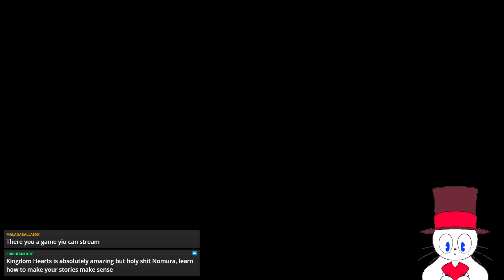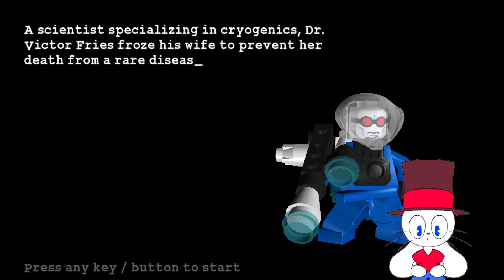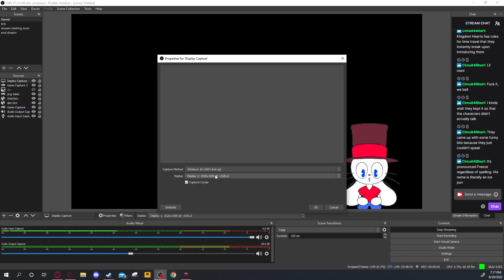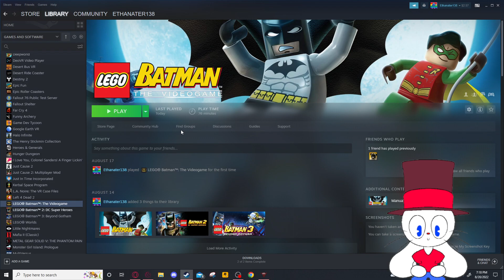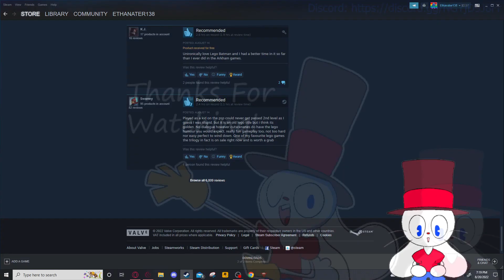(Zelda Wind Waker) help im still stuck in this ocean (Twitch VOD 8/20/2022)